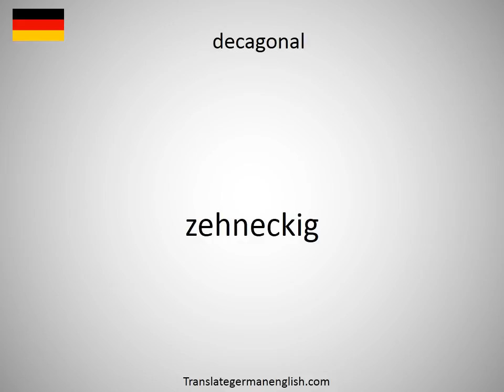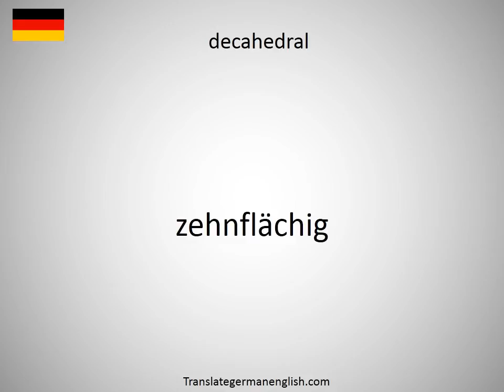How to say decaffeination in German?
How to say decaffeination in German? Learn the pronounciation decaffeination! How to Pronounce decaffeination. Expand your vocabulary, learn German words. Practice German online. Use this free pronunciation guide to practice words at a time. Learn German for free. Thank you for viewing, please like or subscribe! hoe om te sê, si të thuash, እንዴት እንደሚናገር, wie sagt man, comment dire, come dire, como dizer, как сказать, nasıl denir, cómo decir, 怎么说, πώς να το πω, hoe zeg je.